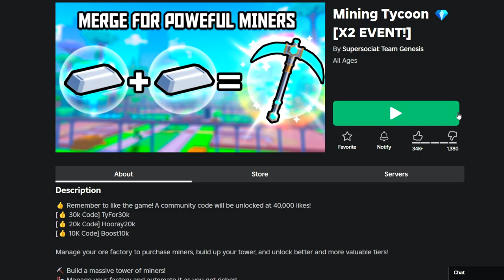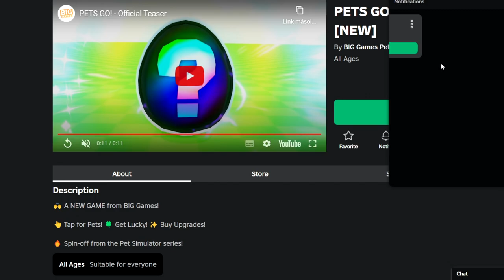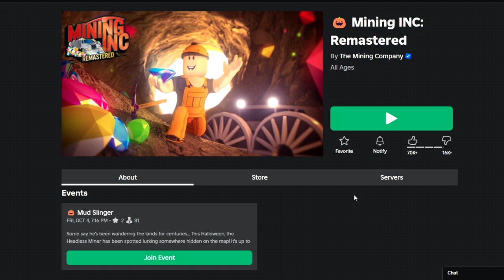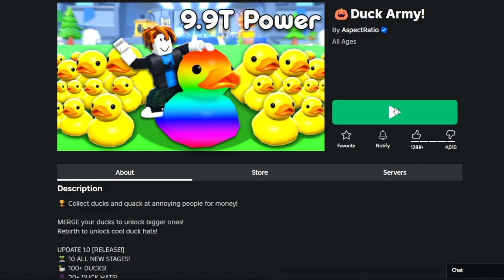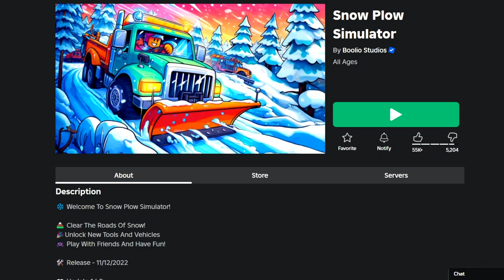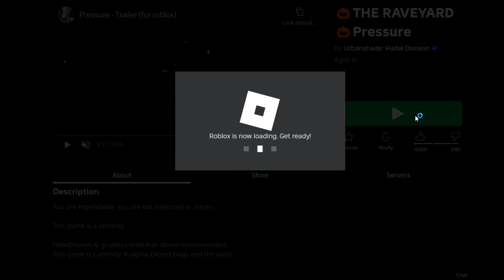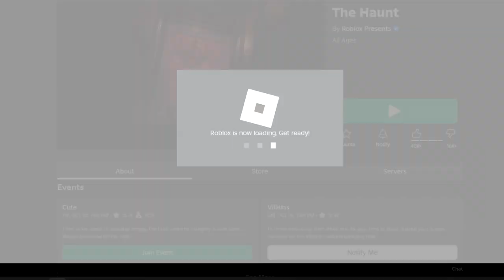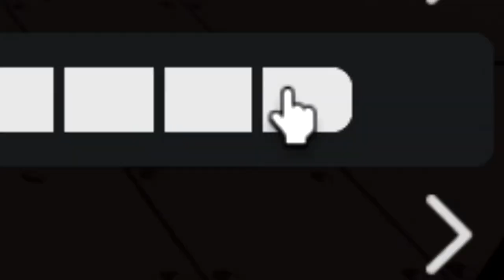Mást nem is vártam volna a robloxtól...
Helósztok, sziasztok!
A mai videóban megnéztem pár robloxos játékot, amit az ajánlott részlegen volt...
Izlések és pofonok sokasága, de remélem szórakoztató lesz!
Jó szórakozást!:)

Játékok:

00:00 - 02:36 : Mining Tycoon
02:38 -  05:18 : PETS GO
05:20 - 06:09 : Evolution Simulator
06:11 - 06:51 : MINING INC.
06:53 - 08:25 : Plane Race
08:27 - 09:44 : Duck Army
09:46 - 10:30 : Snow Plow
10:31 - 12:35 : Murder Mystery 2
12:37 - 19:43 : Pressure
19:44 - 21:19 : The Haunt
21:20 - 21:45 : Outro